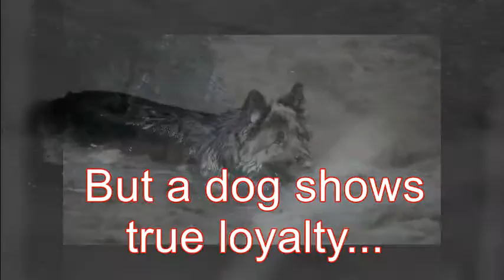SHOW AND TELL by Amy Shojai Thriller Book Trailer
"An animal behaviorist and her service dog race a deadly storm to expose a treacherous secret others will kill to protect..." SHOW AND TELL, a pet-centric thriller #3 by Amy Shojai available